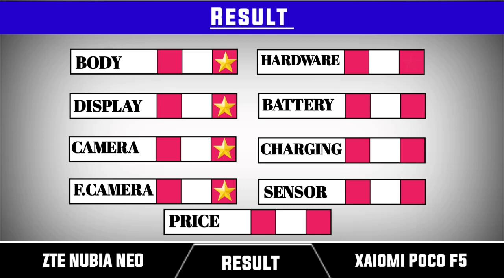ZTE Nubia neo Vs Xiaomi Poco F5